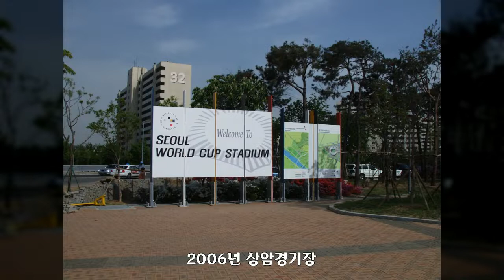2006년 상암경기장, 대한민국 풍경사진, Korea Landscape Photo, 공유마당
대한민국 풍경사진, Korea Landscape Photo, 2006년 상암경기장, 공유마당